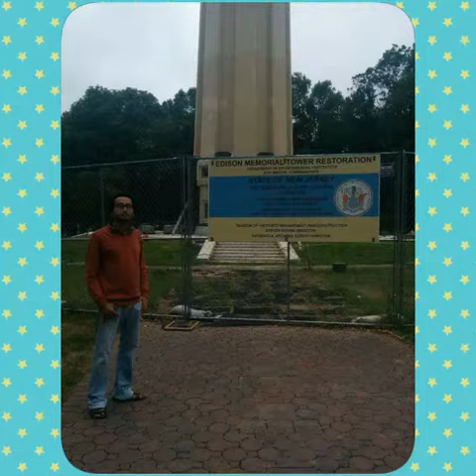🎼 INFRASTRUCTURE 🚧CHOCOLATE FACTORY & MOMENTS©SG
🎬 A visit to the hershey chocolate factory that contains☺ 4D Screens and chocolate shopping plazas ,🚈then lots of toy train trips ,🚌along with streetscape s ,☑🏰historical museum of the factory and the tour to the processing unit.🗿 Brilliant place!! I 👍 them ,so shared with you friends the moments to freeze for you.🌍🌿🍁🌽